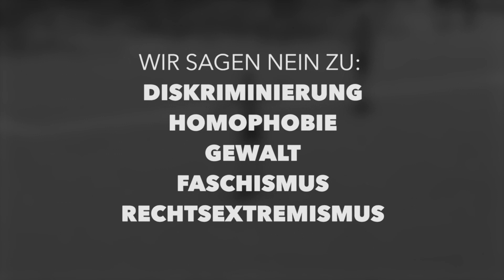Deutschlands Amateure mit klarer Botschaft: „Wir sagen Nein zu Rassismus“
Internationaler Welttag gegen Rassismus

Ex-Profi Hans Sarpei, Rapper Milonair und zahlreiche Amateurkicker aus Deutschland setzen gemeinsam ein Zeichen. Auch wir als ISARKICK.TV sagen laut und deutlich: „Wir sagen Nein zu Rassismus!“